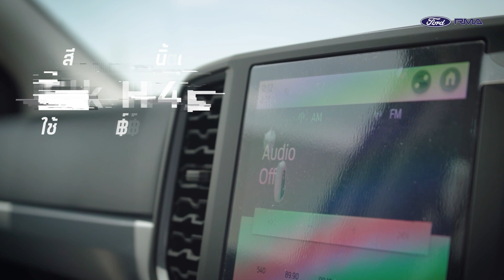ข้อดีที่แตกต่างของ FORD NEXT - GEN XL และ XLS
2 รุ่นรถที่มีกำลังเครื่องเท่ากัน แตกต่างกันเรื่องของรูปลักษณ์และเทคโนโลยีต่างๆ
สำหรับสายขับเน้นงาน เน้นต่างจังหวัด ไม่เน้นรถติดนานๆ เหมือนในใจกลางเมือง ขึ้นเขา ลงห้วย XL น่าจะตอบโจทย์

ส่วน งานด้วย เที่ยวด้วย (แบบวัยรุ่นสร้างตัว วัยสร้างตัวแล้วอยากมีไว้วิ่งต่างจังหวัด) XLS น่าจะตอบโจทย์ เพราะทำมาเพื่อให้สามารถวิ่งได้ทั้งในเมืองและนอกเมือง เห็นได้ชัดก็น่าจะเรื่องของเกียร์ เพราะรุ่นนี้เป็นเกียร์ออโต้ทั้งหมด เน้นขับขี่สบาย เทคโนโลยีมาเต็ม (แต่งได้ อัพเกรดแพ็คขึ้นได้)

ทั้ง 2 รุ่นรถนี้ ด้วยความที่เป็นฟอร์ด ทำให้คุณมั่นใจได้ในช่วงล่าง ความสมดุลย์ของบอดี้ และเรื่องของเทคโนโลยีต่างๆในรถที่รถยุคใหม่ควรมี จึงกล่าวได้ว่า...Ford Next-Gen XL และ XLS ตอบโจทย์กับหลายสายงาน
จึงไม่ควรมองข้ามเลยกับรถ 2 รุ่นนี้ ที่คุณอยากได้ไว้ใช้งาน... สนใจรายละเอียดเพิ่มเติม หรือสนใจสัมผัสตัวจริงได้ ใกล้ที่ไหน ไปที่นั่นเลย FORD RMA พร้อมบริการแบบไม่กลัวยุคสมัย

อ่านรายละเอียดเพิ่มเติม

📍 สาขากัลปพฤกษ์ : 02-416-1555
📍 สาขาหัวหมาก : 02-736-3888
ฟอร์ดอาร์เอ็มเอ ช่องทางติดตามข่าวสารจาก